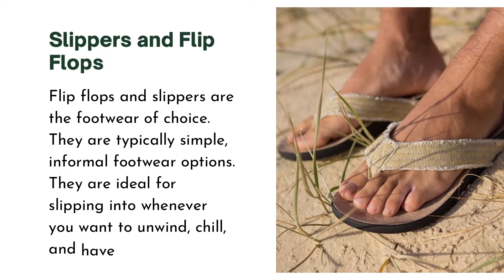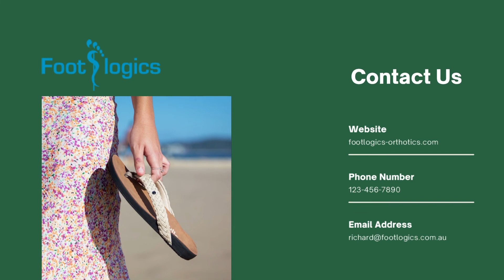Types Of Flip Flops You Need To Know About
Buying Flip Flops could enable you to do many tasks with ease and additional comfort to your walk. One can track at least a pair of flip-flops in anyone’s wardrobe.